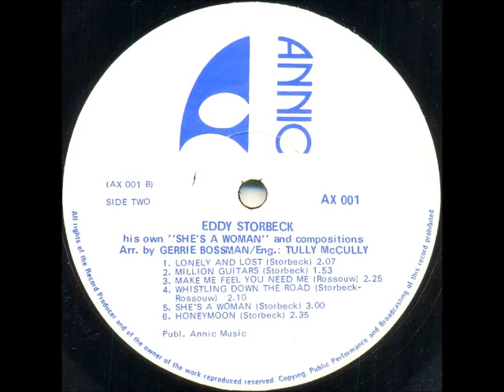Eddy Storbeck - Million guitars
Eddy (correct spelling: Eddie) Storbeck is a Namibian artist, now from Omaruru, who started the Storbeck Group in 1968, together with his brother Duimpie (guitar), Jannie Tromp (bass guitar and organ), Krappie van der Mescht (drums) and Jannie Oosthuizen (bass guitar). Eddie also formed a song writing team with Attie Rossouw that, either together or individually, wrote a number of songs that became hits for other artists on the South African Top 20, notably “She’s A Woman” (written by Eddie Storbeck and for which he was nominated as song writer of the year in 1974) that became a massive hit for Neil Herbert in 1974, reaching #1 and charting for 22 weeks. Some years ago "She's A Woman" was included in Reader's Digest's list of 100 Golden Oldies of the past century. It has also been recorded by a number of other well known artists, including Steve Hofmyer, Dennis East, Gerrie Pretorius, Danie Botha and Ray Dillan. In 1977 “Face Of An Angel” (written by Attie Rossouw) became a #8 hit for Clive Risko, charting for 16 weeks. Eddie was a building contractor by trade, working for the Storbou Construction Group that, amongst others, built the railway line between Ondangwa and Oshikati.

Eddie (and the Storbeck Group) released two albums, “Africana 71” in 1971 and then the album from which this song originates, “Eddy Storbeck His ‘She’s A Woman’ and Compositions Storbeck/Rossouw”, released in 1972 (no release date is indicated on the album, but Eddie himself kindly provided the information). The song was written by Eddie Storbeck.